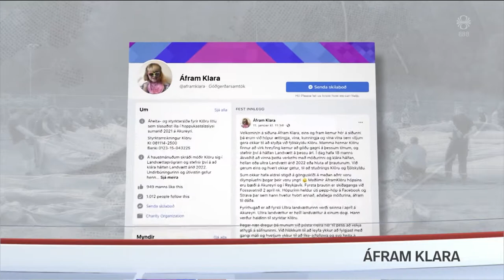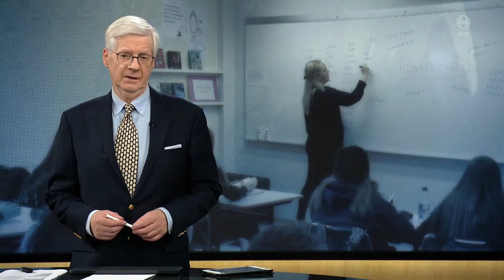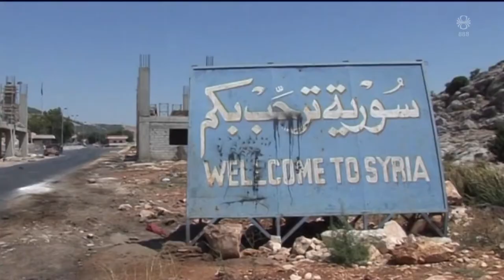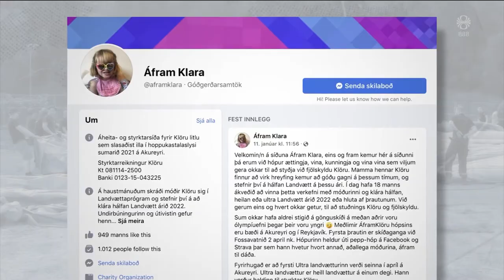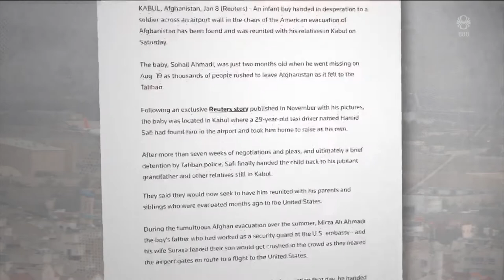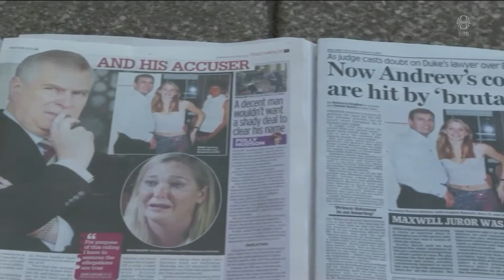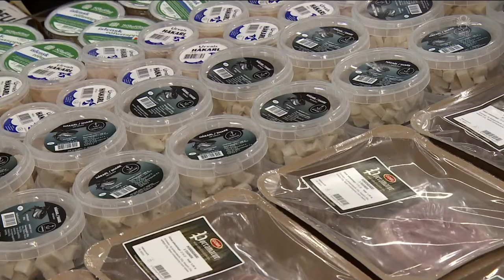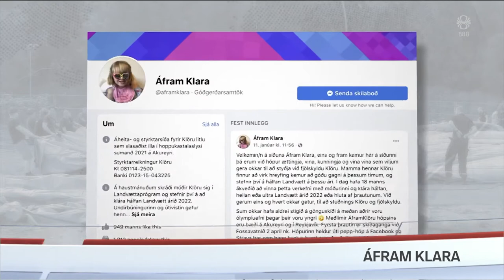Fréttir - 13. jan 2022